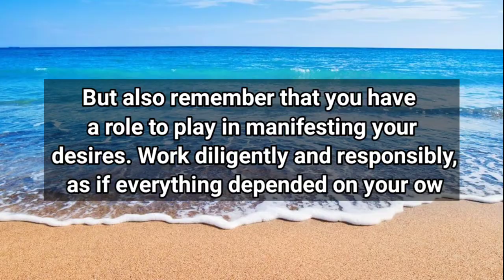✝️ god message for me today | Be ready togo to hell If you skip today | prophetic word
Prophetic word
Jesus Christ 11:11
Jesus Christ
God message
Jesus
Jesus message
God messages
Urgent message from God
Jesus says
Angel Signs
God msg
God helps
Godly quotes
Bible Quotes
God says
Jesus quotes
God
Angels message
Universe message
Life quotes
Money miracle
Angels message
Jesus message
Faith quotes
Universe message
Angel message
Gods message
Christian motivation
Jesus message
Universe message
Jesus quotes
God says
God helps
Faith quotes
God's message
Jesus christ
God quotes
Angel message
Bible quotes
11:11 urgent message from god
prophetic word
God affirmation
daily prayer
Universe message today
God thoughts

@Gods Message 11:11
@God Message
@God says
@Receive God Grace
@God Willings
@God blessing
@God Faith 11:11